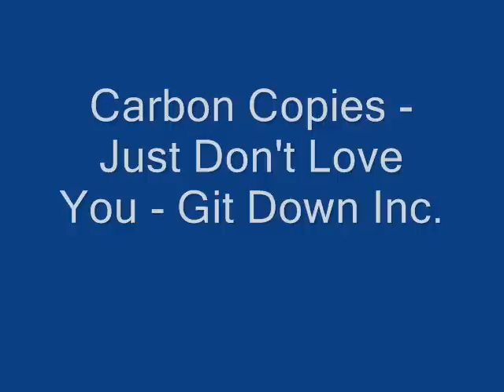Carbon Copies Just Don't Love You